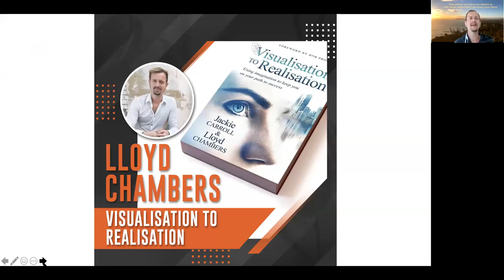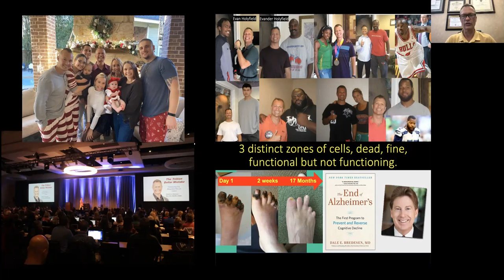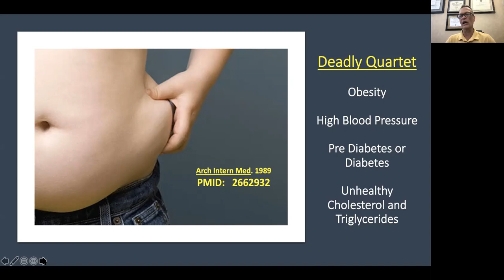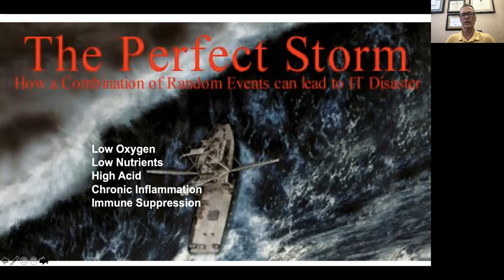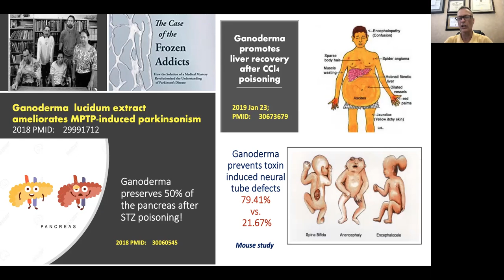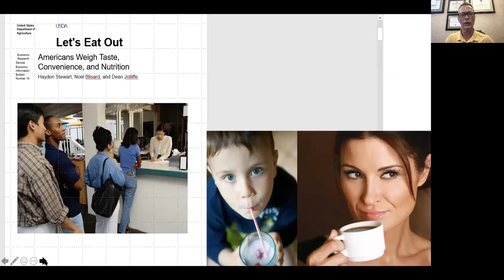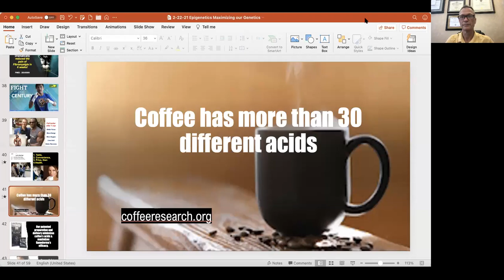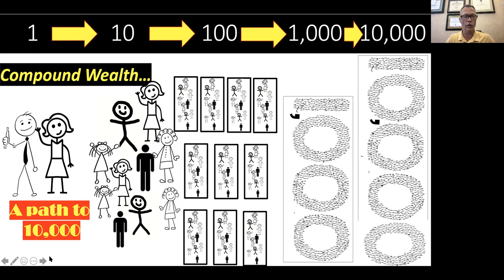4 27 21 Epigenetics Sir Lloyd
Genetics are minor players in health. Epigenetics are 90 to 95% of health. Stress, Toxins, Malnutrition and InActivity are all harmful. The superfood Reishi is proven to mitigate the effects of these and much more!